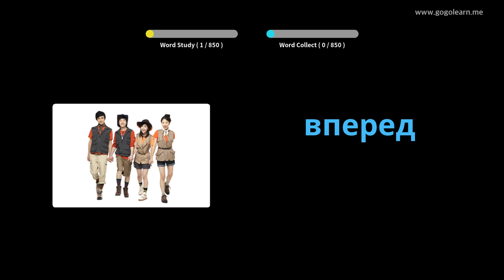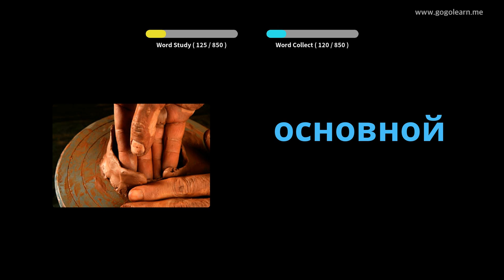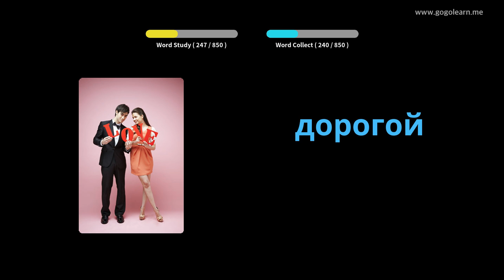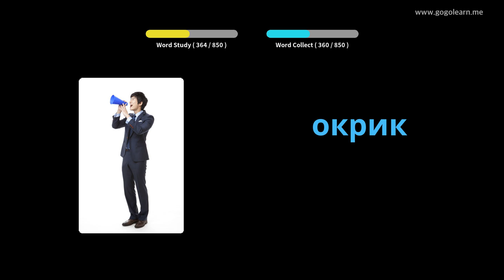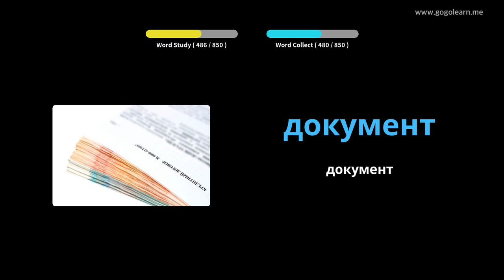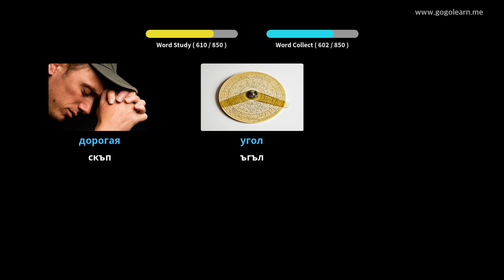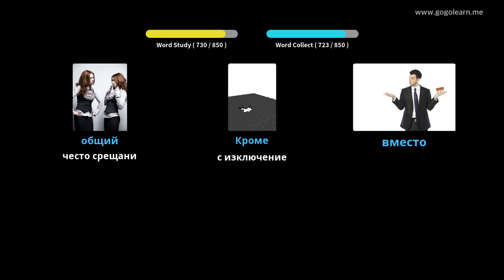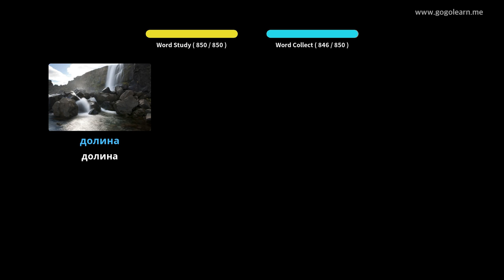Средно училище по руски речник | Golearn